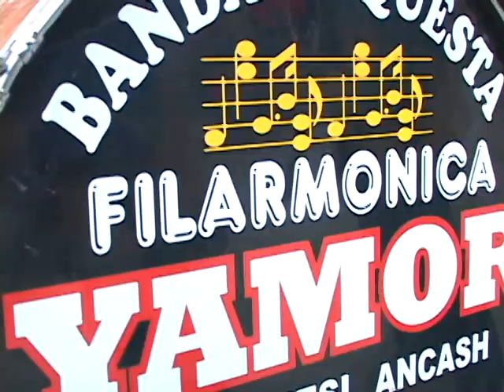SEMANA SANTA EN HUAYLLAPAMPA